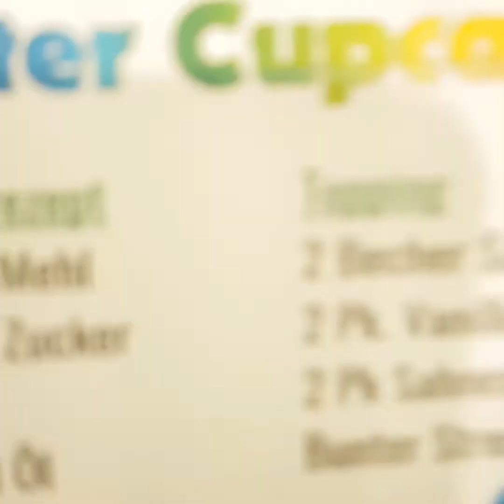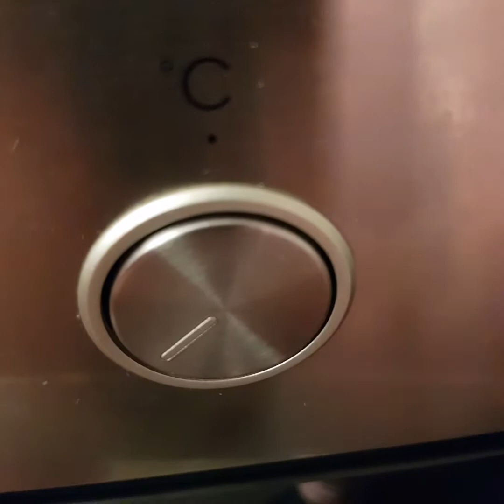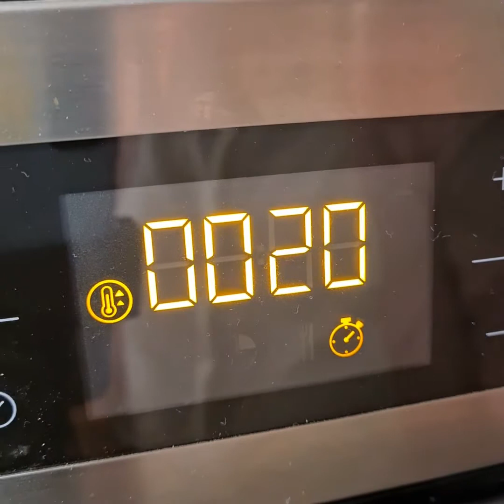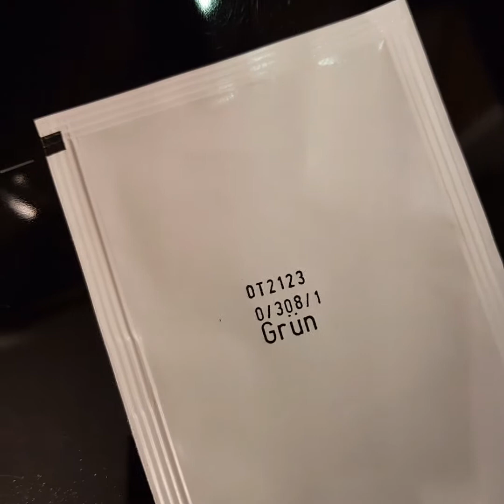Showakrobatik Chibikko Oster-Cupcakes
Dieses Video ist eine Schritt für Schritt Anleitung für Kinder, um leckere Oster-Cupcakes zu backen.

Zutaten Teig:
140g Mehl
100g Zucker
3 Eier
60ml Öl
60g Saure Sahne
1 Pkg. Vanillezucker
1 Pkg. Backpulver
100g gemahlene Haselnüsse oder Mandeln

Zutaten Topping:
2 Becher Sahne
2 Pkg. Vanillezucker
2 Pkg. Sahnesteif
Bunte Streusel oder Haribo oder kleine Schokoeier ...

Außerdem benötigst du 12 Muffinförmchen und ggf. einen Spritzbeutel oder Gefrierbeutel.

Viel Spaß und frohe Ostern!